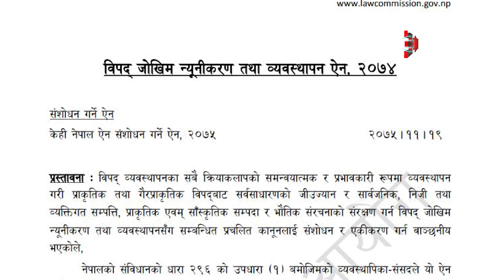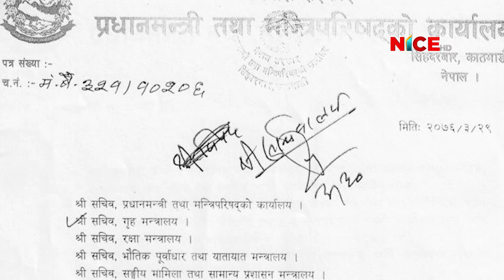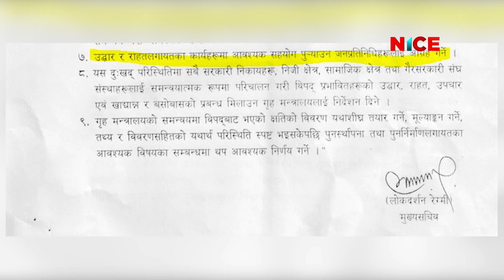चट्याङले नेपालमा वर्षेनी ठूलो जनधनको क्षति सरकार मुकदर्शक | NICE News | NICE Samachar | NICE TV HD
चट्याङले नेपालमा वर्षेनी ठूलो जनधनको क्षति सरकार मुकदर्शक | 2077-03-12

नाइस टेलिभिजन HD का सम्पूर्ण कार्यक्रम / समाचारहरु Nicesamachar.com, Nicetvnepal.com लगायत युट्युब (NICE TV HD) तथा फेसबुक मा पनि हेर्न र पढ्न सक्नु हुनेछ ।